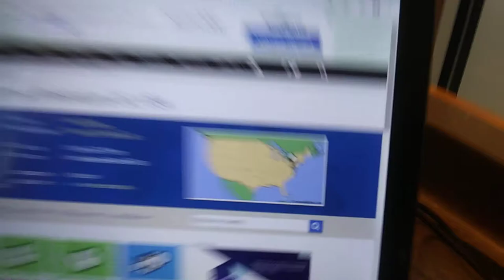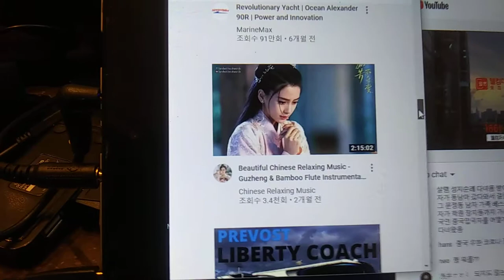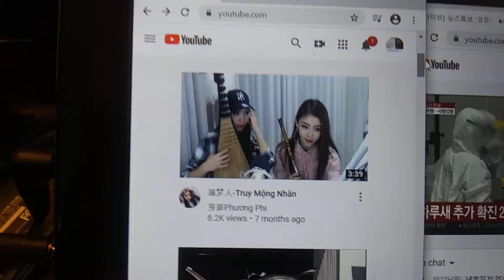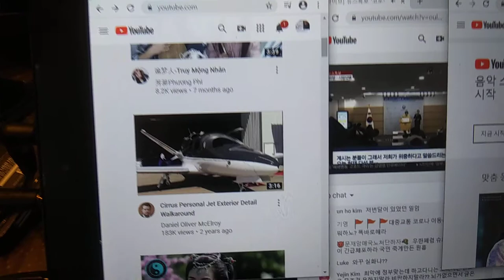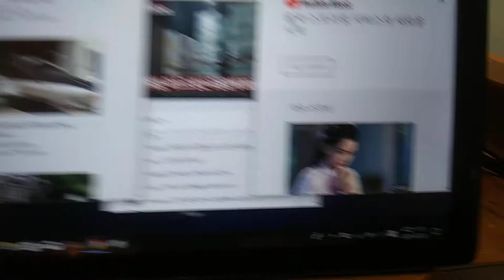2) 229m Valkyrie Giga Yacht, bug everyday! 20200226 105610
**"Giga Yacht 229m Valkyrie by Palmer Johnson is one of my
choice with my option for my safety system. I have had too many
bug everyday from long long time ago. I need my safe place!
by Feb-26-2020 Wednesday 1:10 PM
1) Brief Wish List with Top 10 Series by May-04-2015 Monday
2) Emergency List Series
3) Today Bring This!
4) Proposition 998 Tour Gear List
5) Money Machine
6) Daily Wish List Slideshow
7) My Wish List from 1 to 29
8) My Brief Wish List
9) My Policy Series
11) My Per Day Wish List Slideshow

1) Vietnam Noodle XL-Spring,Summer,Winter and Fall Roll,
12 box of Vodak-Wine-Sake-Chinese Vodka-Baek Se Ju
2) Per Day 1,000 Trillion Dollar/Euro CASH and
2-1) 1 Trillion Dollar Prepaid VISA and Mastercard each full in 21" Laptop Bag.
2-2) 1 Trillion Euro Prepaid VISA and Mastercard each full in 21" Laptop Bag.
3) All Credit Card,All Gas Card,Costco,Sam's card,RV Membership Card,
4) Armored Body RV Full Option,No Propane,Diesel,
Satellite TV/Internet/Phone,
Washer/Dryer,Tide w/Bleach,
Kimchi Refrigerator,
5) Missile Proof Body Series-All of Amphibian and Mega Yacht and Submarine must have
3 ply of Missile Proof Body: RV,VTOL Hypersonic Amphibian with 3-Ply M.P.B,
6) Complete all of my wish lists whatever is in my blogs and home pages and whatever I gonna have!
6-1) ICJ-internation concealed carry gun license and guns(See my video wish playlists),
6-2) Do Your Best for my wish lists with your outstanding overtime talent!